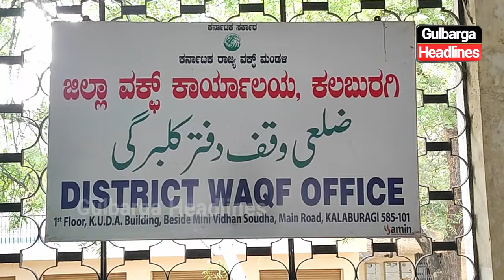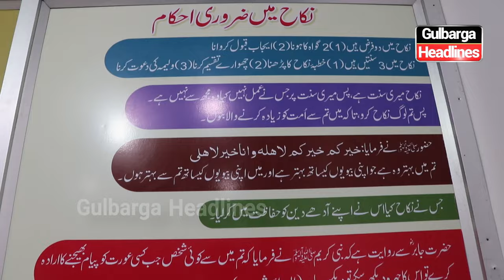Inauguration of New Qazi Office by Govt-appointed Qazi Riyazuddin Siddiqui at Muslim Chowk, Gulbarga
Inauguration of the New Qazi Office and Counseling Center by Govt-appointed Qazi Riyazuddin Siddiqui at Muslim Chowk, Gulbarga